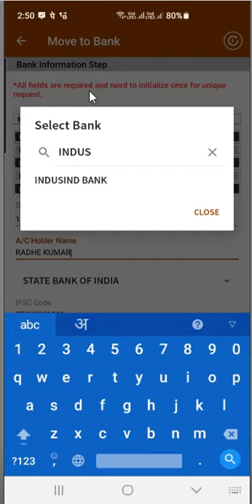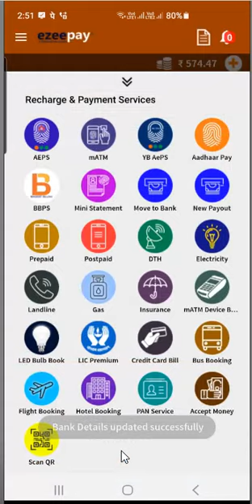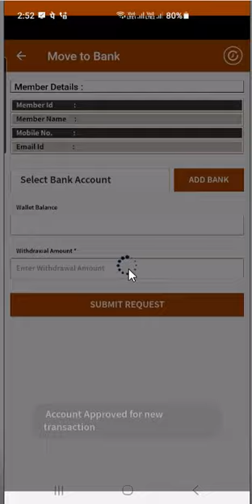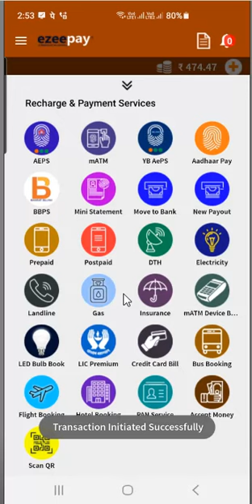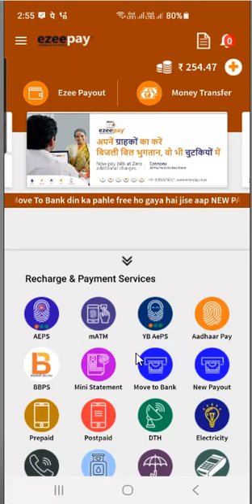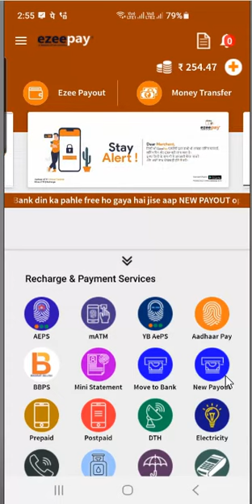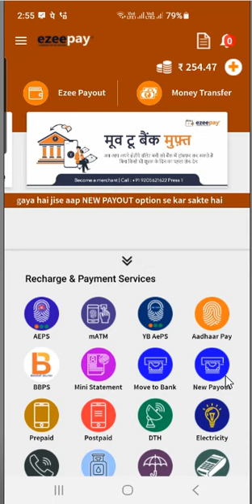EzeePay Move to Bank Training | EzeePay Application से Move to Bank कैसे करते है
Ezeepay is India’s leading rural fintech company with more than 4,00,000 merchants offering cash deposit, Aadhaar enabled payment system for cash withdrawal, mini-ATMs, insurance, loans, bill payments, cash collection, recharge, tours & travel bookings, online shopping, Pan Card and mPoS services.
Our services are available through Ezeepay App and the web portal.  The inauguration of the idea behind Ezeepay was to eradicate financial inaccessibility from the root itself. Hence, the activities conducted by Ezeepay and the services provided by Ezeepay aim to minimize the gap that prevails in society between the people who hold easy access to modern-day yet basic financial services and those who suffer from the inaccessibility to financial services in any form.

India's fastest growing Fintech Company

Become an ezeepay retailer, distributor & super distributor